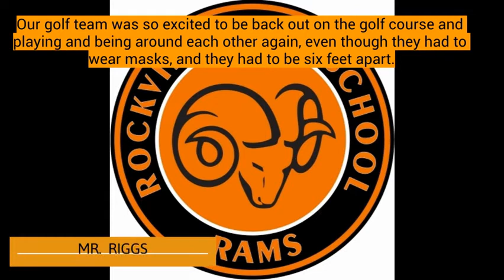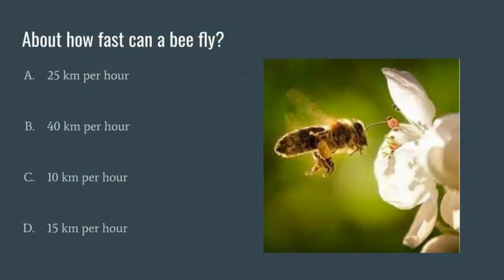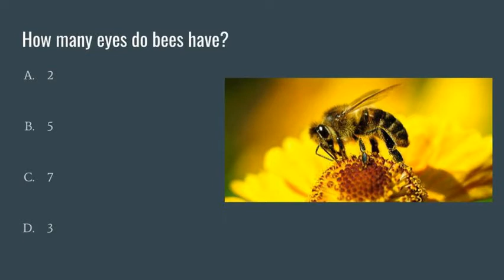Morning Show for Friday, April 23rd